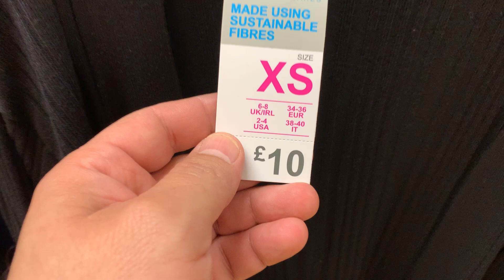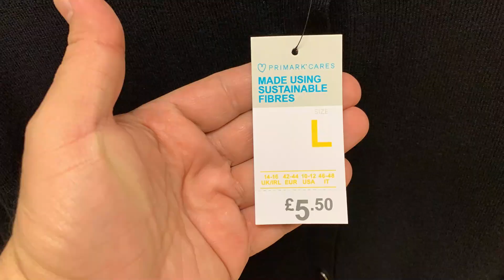Primark Women's Cardigans - June 2022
Women's Cardigans What's New